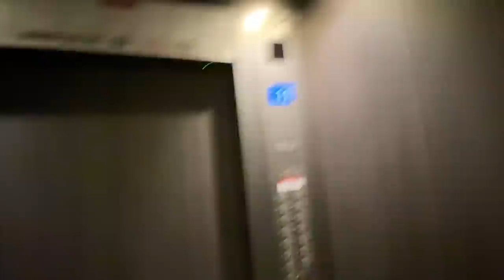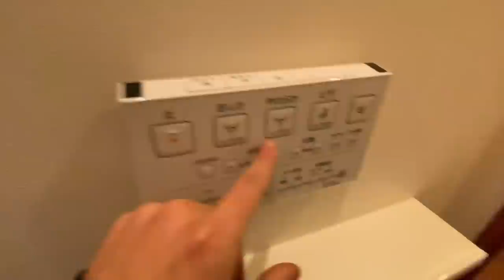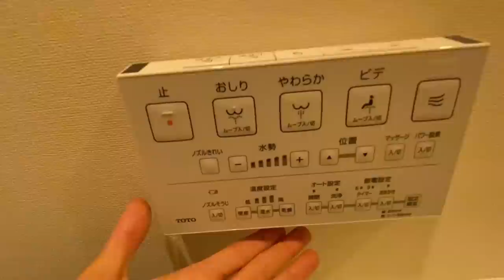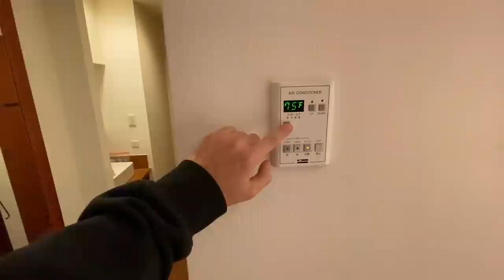Downtown Tokyo Japanese Hotel Room Tour ($44/Night)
A Tour of the Japanese Hotel Room I Stayed at in Downtown Tokyo for $44 a Night. Pretty Cheap if I Say So Myself.